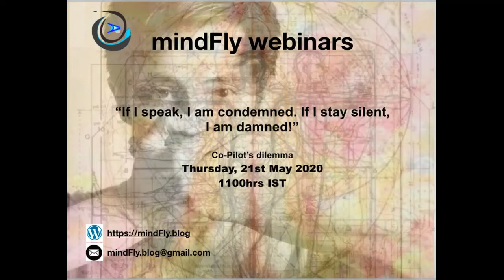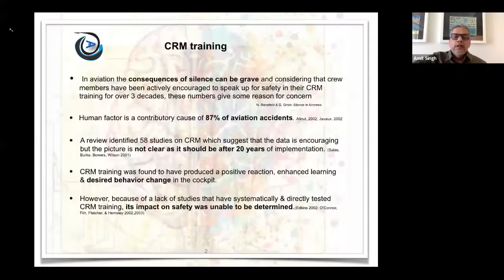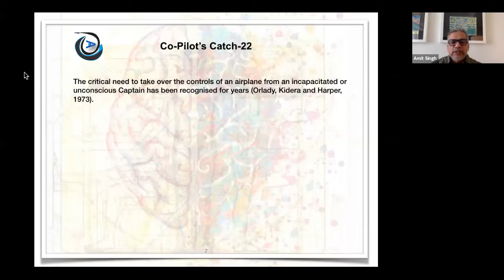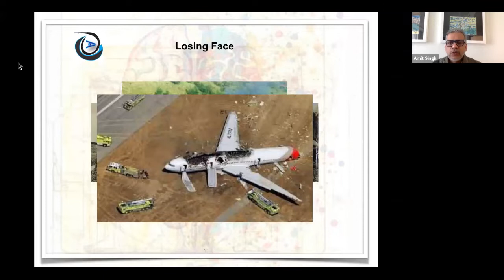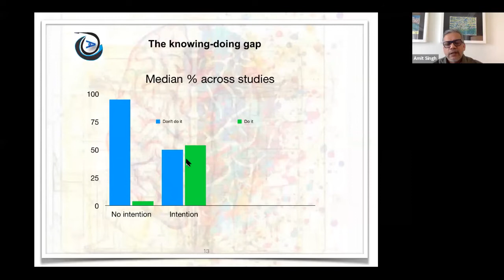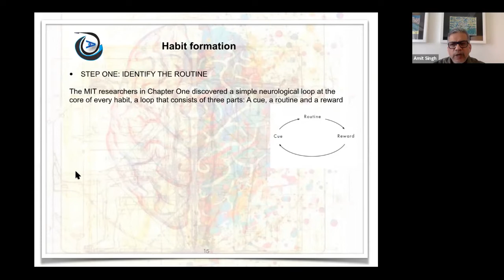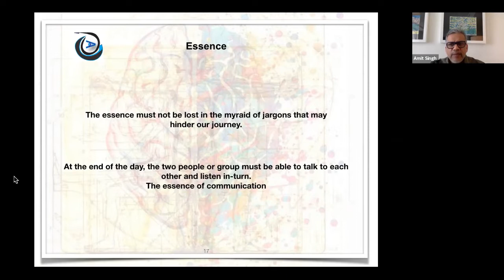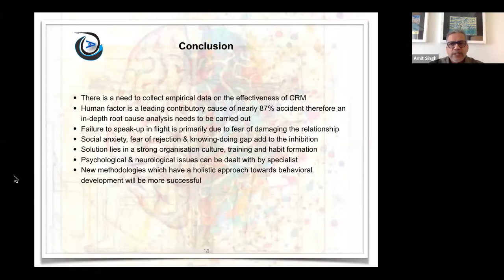Recorded Webinar mindFly by Amit 21 May 2020 moderated by Sqn Ldr(Retd.) Sargam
In discussion,

Why does the crew not speak up? Despite accidents and repeated training on Crew Resource Management, why do human factors play such a significant role?